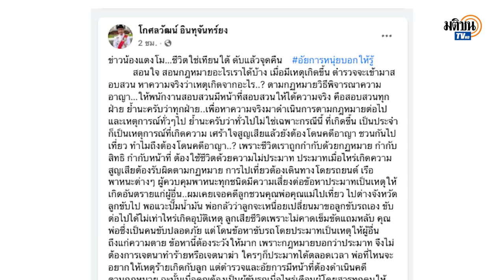อัยการ ชี้ คดี"เเตงโม นิดา"ประมาทต้องรับโทษตามกฎหมาย หนัก-เบาตามความร้ายแรง: Matichon TV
รองอธ.อัยการศาลเเขวงเตือนใจ กรณี ‘เเตงโม นิดา’ ชี้ประมาทต้องรับโทษตามกฎหมาย หนัก-เบาตามความร้ายแรง